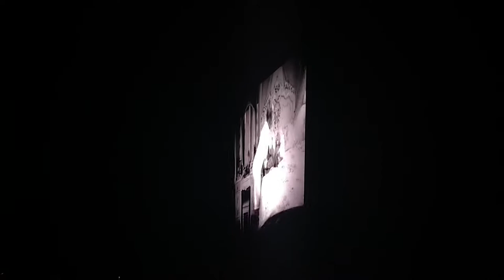kameron michaels - drive n drag set - raleigh , NC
S&M - Rihanna
Daisy - Ashnikko
Faster Kill Pussycat - Paul Oakenfold
Dirrty - Christina Aguilera